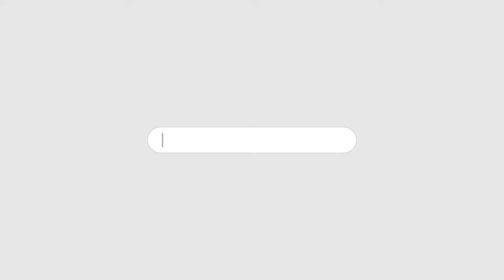ITTEHAD NEWS| BELGAUM | FILM ACTOR & ACTIVIST CHETAN KUMAR ON CURRENT ISSUES.